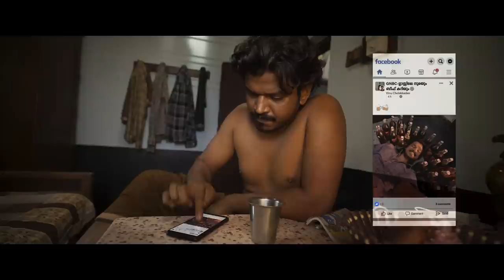Vattam Vattam Chuttathe | Kalyana Paatu | Corona Dhavan | Lukman Avaran | CC | Rijo Joseph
Presenting the Vattam Vattam Chuttathe video song from the malayalam movie Corona Dhavan

Song Composed & Arranged: Rijo Joseph
Singers : Arun Ashok , Neelima P R
Lyrics: Manu Manjith
Charango, Domra, Mandolin, Dotara - Tapas Roy
Guitar : Anurag Rajeev Nayan
Flute - Josy
Bass Guitar - Josy John
Percussion: Ben Aylon
Additional Music Production: SanDy, Anu Koshy, Alen Lazer
Chorus: Ashly Mary, Theresa Corona, Steffy KJohnson, Rijo Joseph, Arun Ashok
Recording Studios - Euphony Studio (Mumbai), Freddys Studio
Recording Engineers - Partha, Nishanth B T, Nikhil
Mixed by Kishan Sreebal

Starring: Lukman Avaran, Sreenath Bhasi, Johny Antony, Bitto, Irshad Ali, Sarath Sabha, Sruthy Jayan, Unni Nair, Sinoj Angamali, Dharmajan Bolgaty, Seema G Nair

Directed by: CC
Produced by: James & Jerome
Writer : Sujai Mohanraj
Co-Produced by: Vinod Prasannan, Arun Purakel, Reji
MathewS
Director of Photography: Janeesh Jayanandan
Edited by: Ajeesh Anand
Art Director: Kannan Athirappilly
Background Score: Bibin Ashok
Makeup: Pradeep Gopalakrishnan
Line Producer: Jai Vishnu
Production Controller: Jinu PK
Chief Associate Director: Harisuthan Meppurath, Akhil C
Thilakan
Choreography: Manu Sudhakar
Lyrics: Suhail Koya, Manu Manjith, Ajeesh Dasan
Sound Design : Rajesh Rajan
Final Mix: Vishnu Sujathan
Colorist : Srik Varier
PRO: Athira Diljith
Stills: Vishnu S Rajan
Design: Ma Mi jo
Digital Marketing: Yellow Tooth
Trailer Cuts: Ajeesh Anand

☫ ANTI-PIRACY WARNING ☫

This content is Copyrighted to Magic Frames. Legal action will be taken against those who violate the copyright of the same.